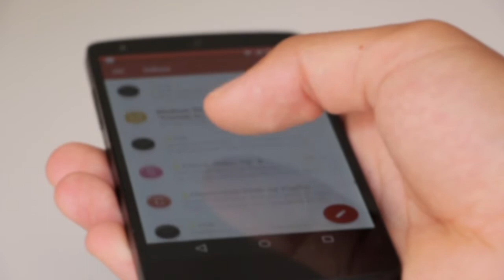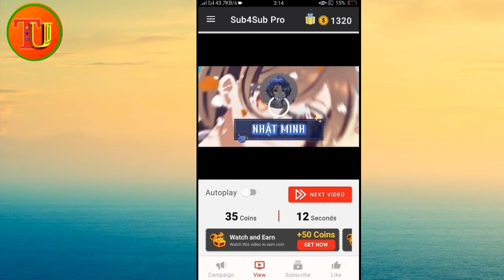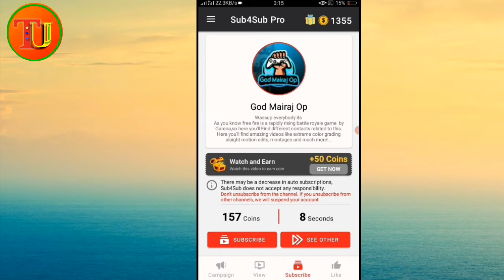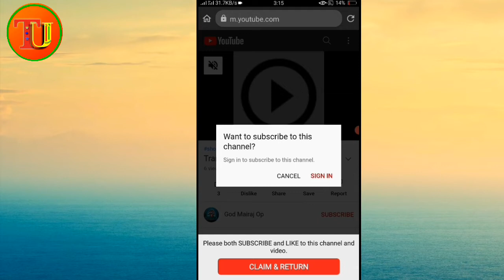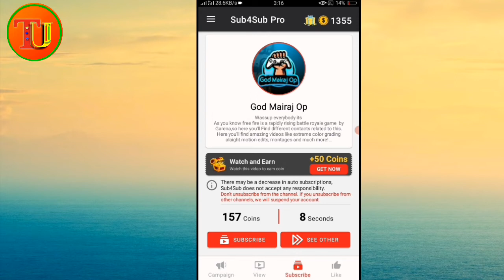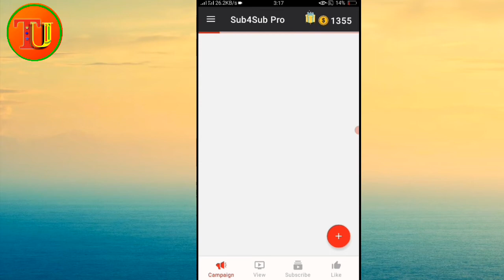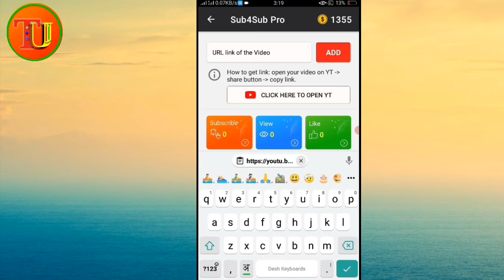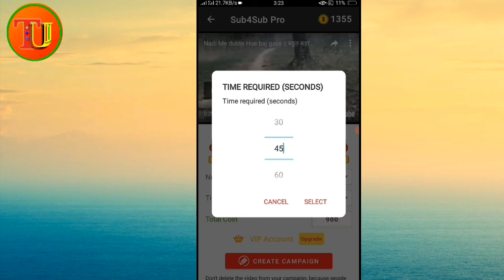subscriber kaise badhaye | how to increase youtube subscribers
hello guys to aaj ke is video mein Maine aap logon ko bataya hai ki aap kaise Apne YouTube channel par free mein   watch time & subscribers views increase kar sakte ho aap log free mein Apne YouTube watch time bada sakte 2022 ke andar agar aapko Mera yah video achcha 👉Laga ho to like kijiega and Aap hamare channel per naya to jarur subscribe कारण👈

 👉 you Queries:-

4)how to increase subscribers on youtube 5)how to get more subscribers fast in 2022 6)how to grow on youtube
10)how to get more subscribers on youtube channel, how to increase subscribers on youtube channel 2022  11)Hindi
12)Technical ummid 2m